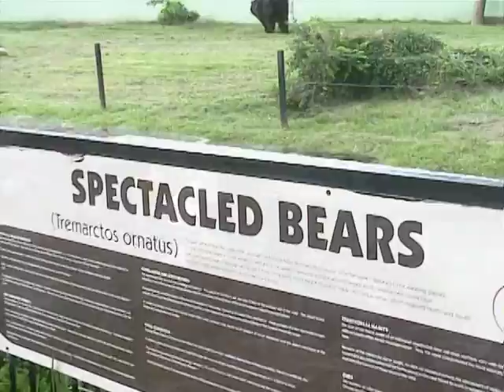2005 - Orlando - Silver Springs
This is video of a trip to Silver Springs in 2005 on the way back from Orlando